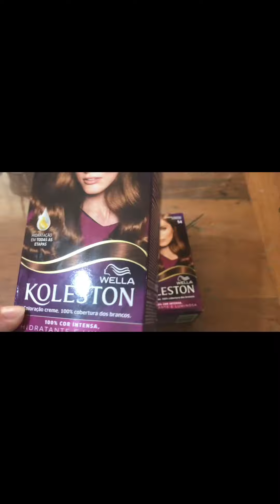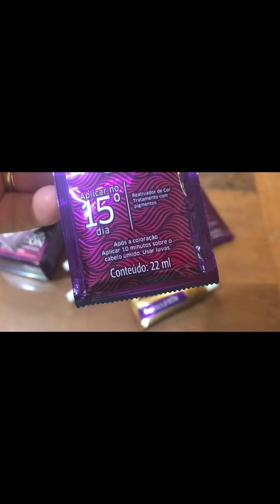Pintei o cabelo e não deu muito certo… 😩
🌺Agradeço a todos os inscritos e aos que visualiza os meus vídeos . Muito obrigada!

🎀 Deixe o jóinha

🍬 Charlothe Doces
🍬 Vanuza Rezende